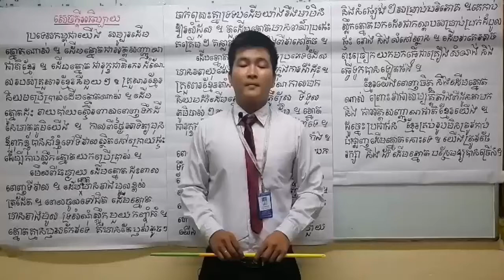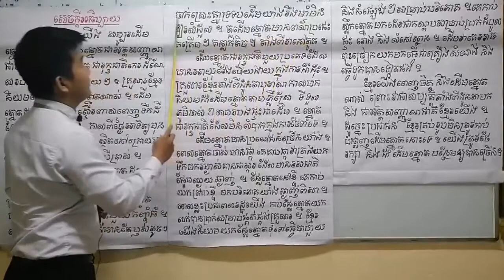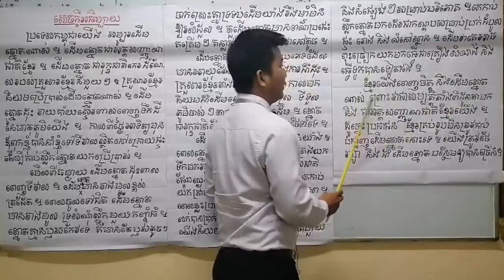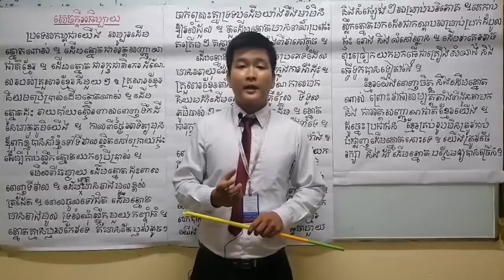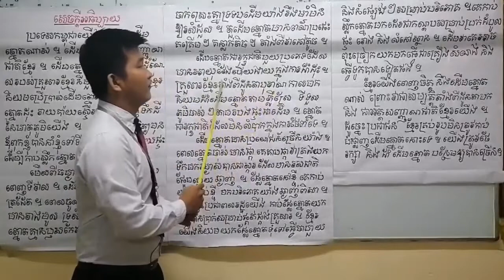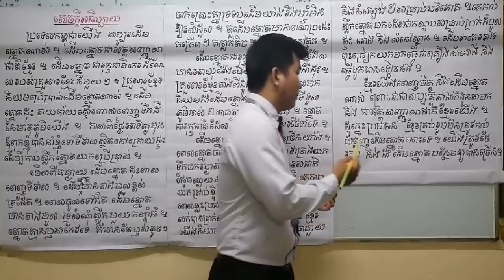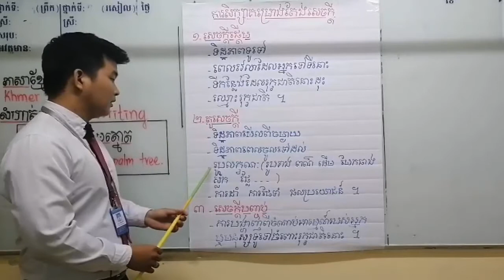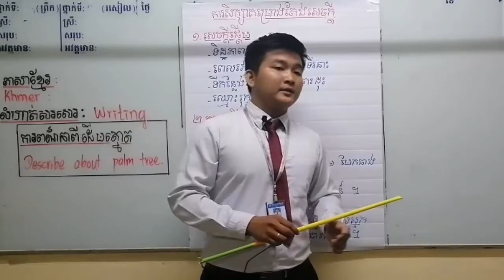Writing Describe about palm tree-ថ្នាក់ទី៦តែងសេចក្តី ការពណ៌នាពីដើមត្នោត